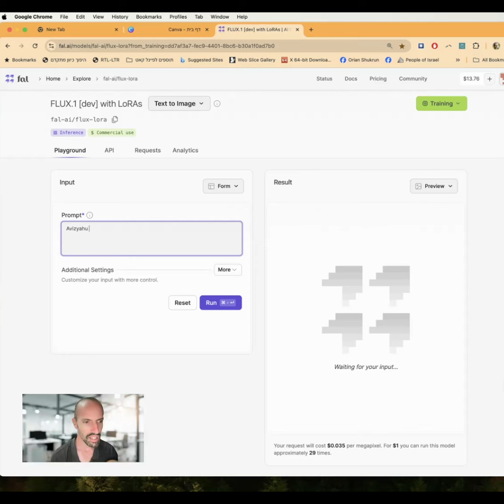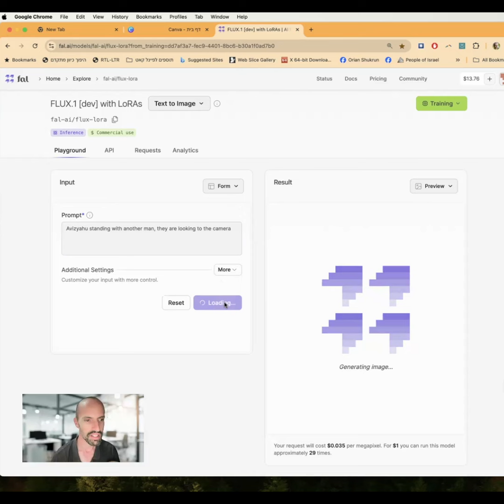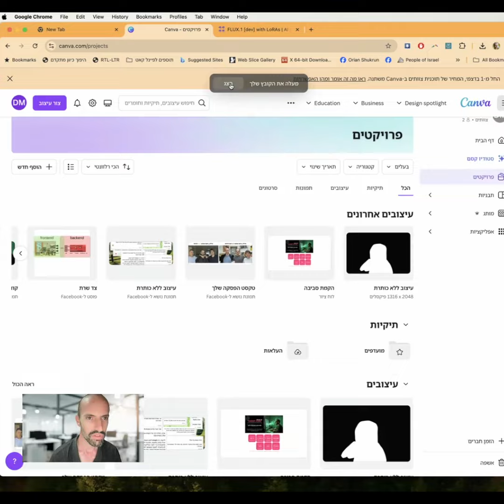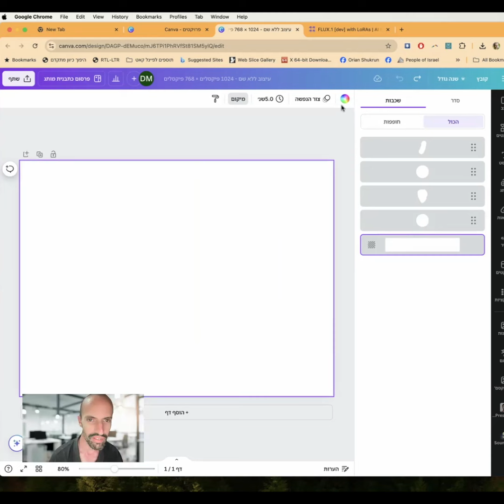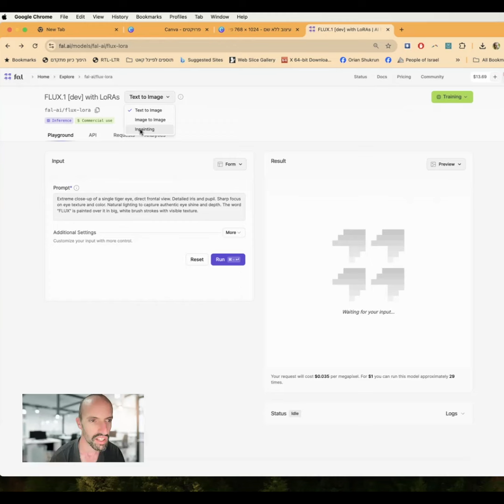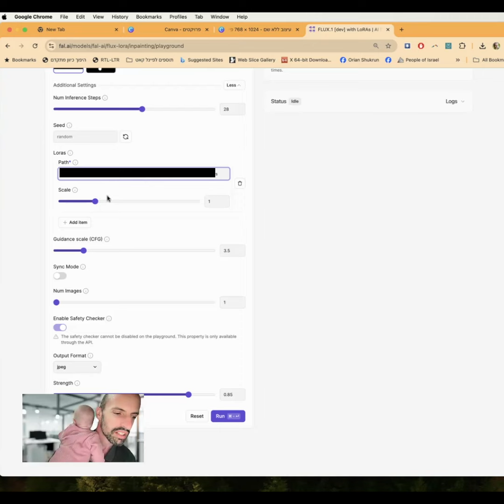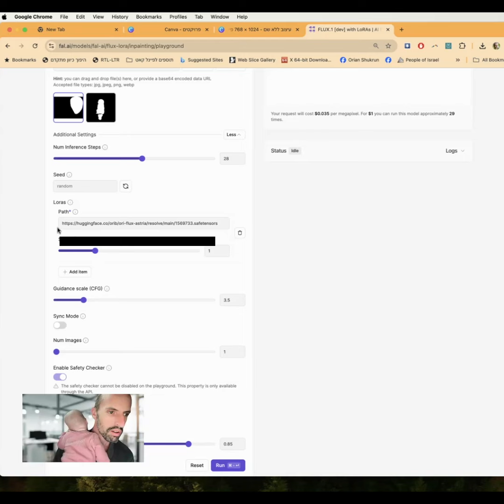יצירת תמונה שמשלבת שני אנשים (או יותר) מהעולם האמיתי - עם לורה על מודל flux